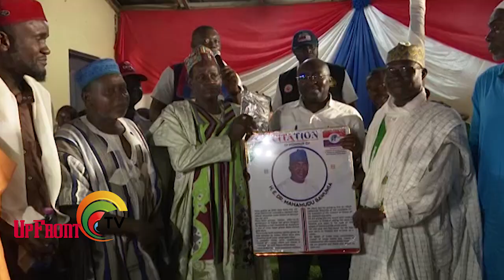Dr. Bawumia Expands Campaign Efforts to Kwabeng Zongo in Atiwa West